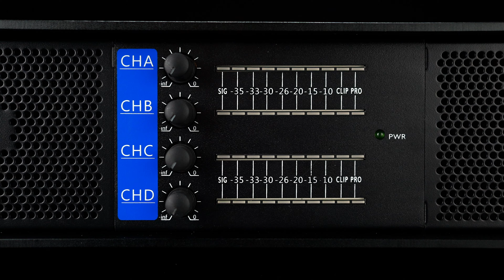RDW PROFESSIONAL POWER AMPLIFIER " NR8004D" WITH OVERCURRENT PROTECTION !!! [4K]